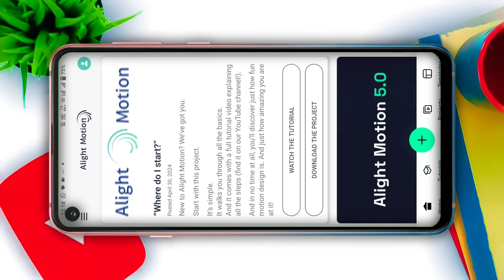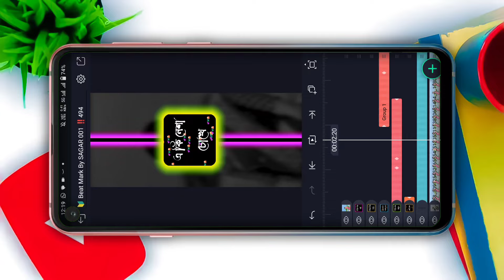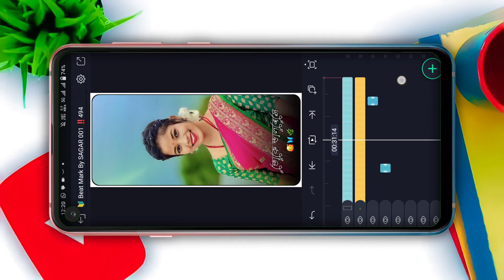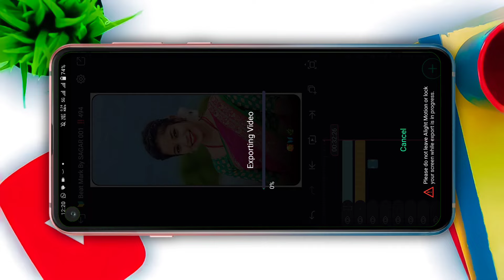Diwana Dil Jaire Vese Bengali Romantic Song Lyrics Video Editing Alight Motion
🎀 Others Video🎀

                                🔴 NOTES 🔴